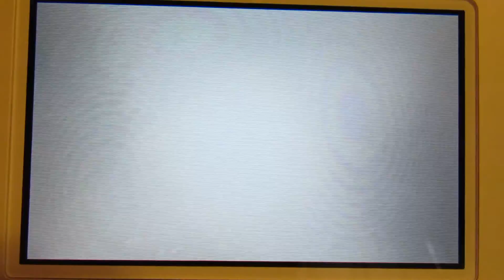The Trainer's School | Pokemon Moon | Part 6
I go to the Trainer's School to get my learnin on. This happens to be the place to run into an Alolan from Grimer and where to get the most op item in the game, the EXP. Share.

Pokemon Moon (PC)